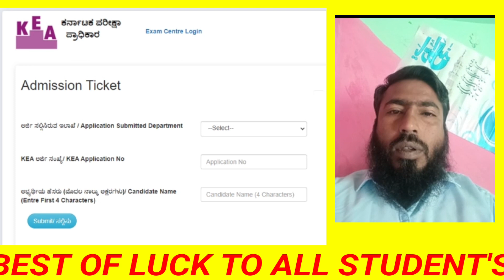KEA EXAM 2023: || ADMISSION TICKET || KEA RESULT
Review :-

IMRAN ALL IN ONE